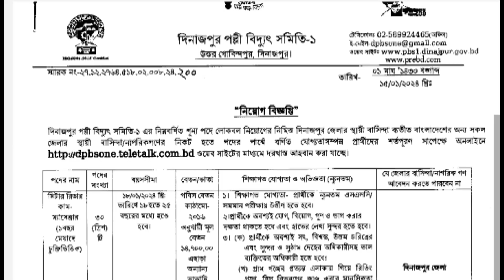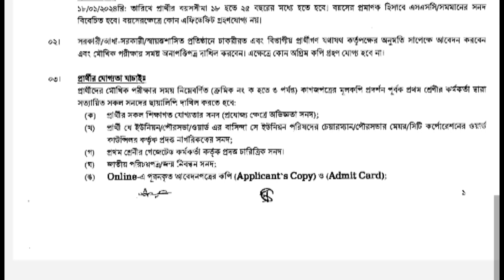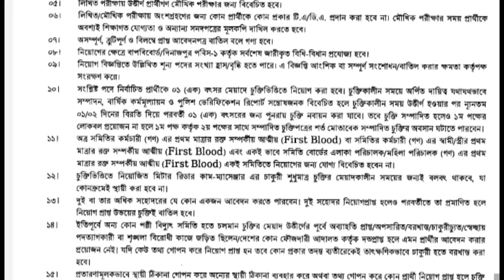পল্লী বিদ্যুৎ সমিতিতে নিয়োগ বিজ্ঞপ্তি প্রকাশ-২০২৪/ polli biddut sumiti job circular / pbs job